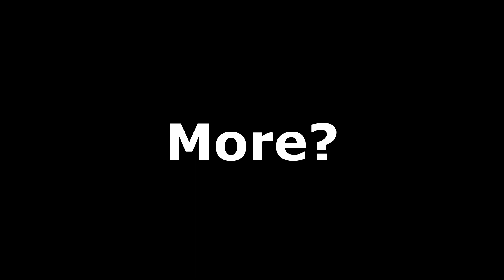"Starfield Lockpicking System!!"